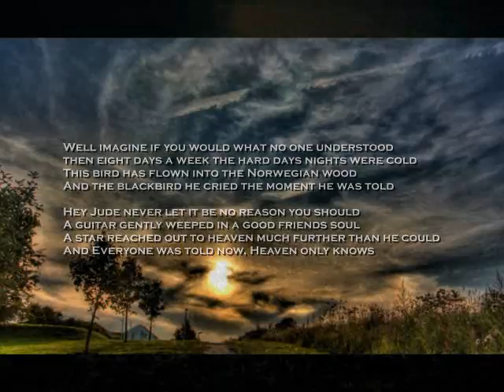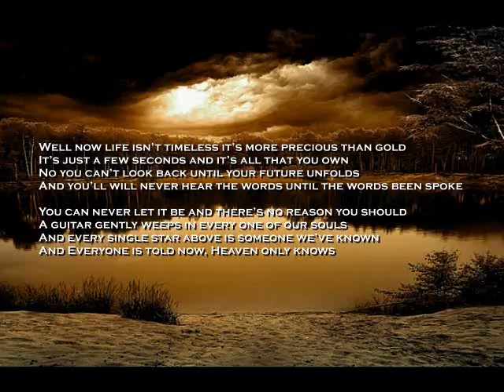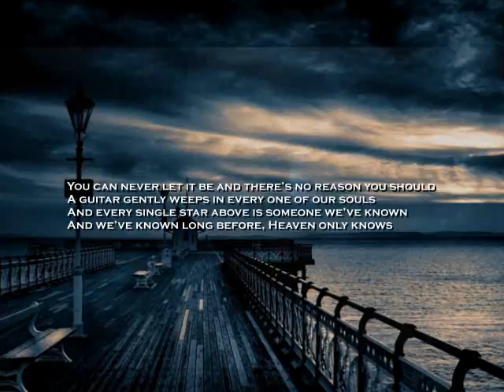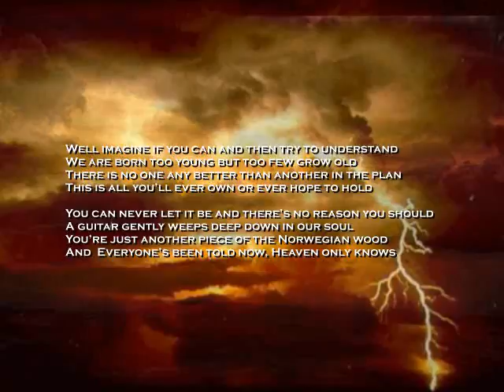Guthrie Thomas "Heaven Only Knows"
The American Singer-Songwriter, Guitarist Performs, "Heaven Only Knows" Written by Guthrie Thomas. Recorded July 7th, 2015. This is the first song I've included the lyrics exactly as they are. The Guthrie Thomas Publishing Company, BMI.